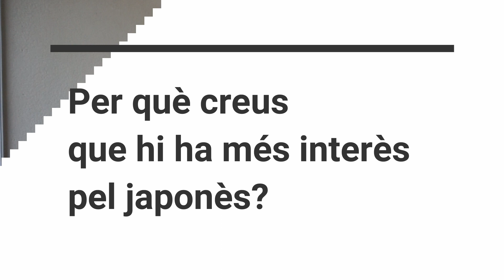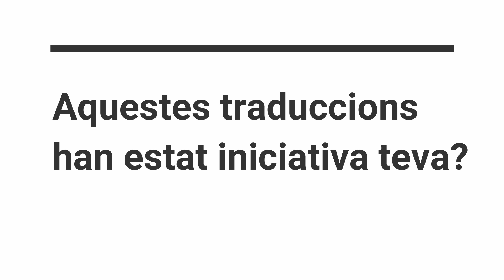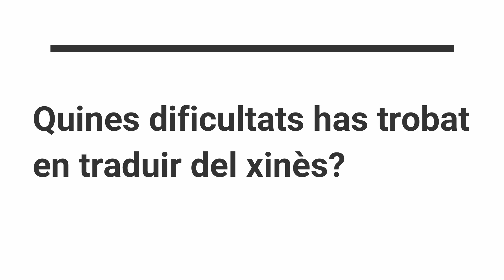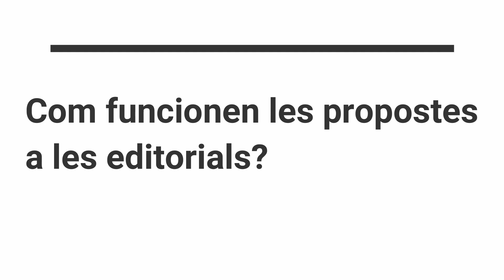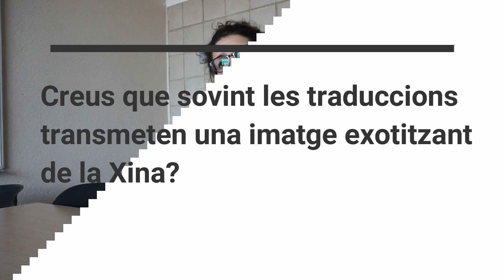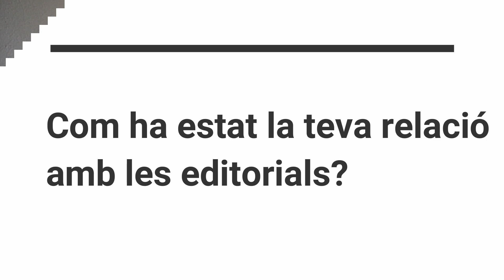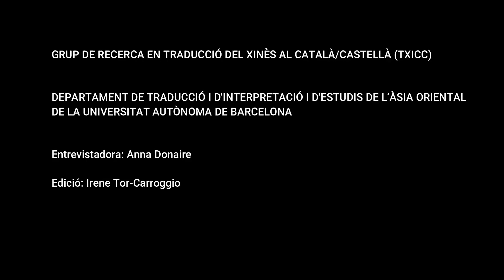Carla Benet, traductora del xinès (2a part)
Carla Benet Duran és traductora i professora de diverses llengües estrangeres. Va estudiar Traducció i Interpretació a la Universitat Autònoma de Barcelona (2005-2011, anglès i xinès) i un màster en Estudis Xinesos a la Universitat Pompeu Fabra (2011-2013). Ha treballat com a professora de traducció a la UAB i la UOC, i actualment exerceix de professora de català en un institut de secundària. Ha traduït, entre altres, El passat i els càstigs, de Yu Hua (Males Herbes, 2013), L'amor que fa caure ciutats, de Zhang Ailing (Club Editor, 2016),  La història de John Carlos de Dave Zirin (Sembra Llibres, 2017) i La vida rebel de Rosa Parks de Jeanne Theoharis (Sembra Llibres, 2018).